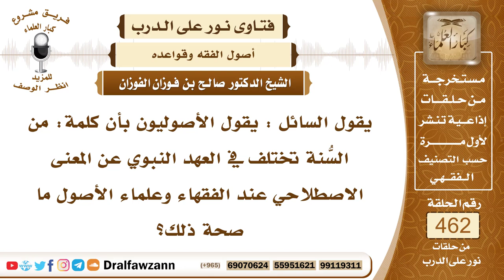6553- استعمالات لفظ (السنة) عند المتقدمين والمتأخرين - الشيخ صالح الفوزان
"6553- يقول السائل : يقول الأصوليون بأن كلمة: من السُّنة تختلف في العهد النبوي عن المعنى الاصطلاحي عند الفقهاء وعلماء الأصول ما صحة ذلك؟
الجواب:السائل ما فهم هذه المسألة، قول: من السُّنة هذا له حكم الرفع إلى الرسول ﷺ، إذا قال الصحابي أو التابعي: من السُّنة كذا فهذا له حكم المرفوع إلى النبي ﷺ.  أما السُّنة عند المتأخرين والسُّنة عند المتقدمين فالسُّنة عند المتقدمين يريدون بها ما ورد عن النبي ﷺ من قول أو فعل أو تقرير، والمتأخرون أيضاً يريدون هذا المصطلح ولكن قد يطلقون السُّنة على الشيء المستحب المندوب.
السيرة الذاتية:
للاشتراك في قناة الشيخ صالح الفوزان

14_ الشيخ محمد أمين الشنقيطي
يتيوب

15_سماحة المفتي عبد العزيز آل الشيخ
 يوتيوب

رئيس الفريق
لمشروع كبار العلماء